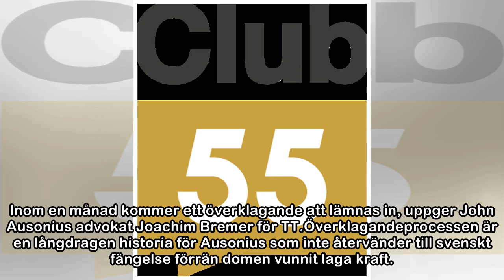”Lasermannen” överklagar tyska morddomen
Foto: Arne Dedert/AP/TTJohn Ausonius under rättegången i Frankfurt i slutet av februari. Arkivbild. NYHETER19 maj 2018 09:31En av Sveriges mest kända brottslingar, ”lasermannen” John Ausonius dömdes i...